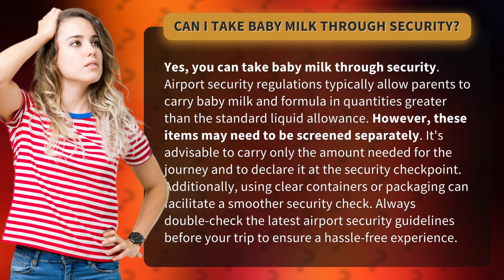Can I take baby milk through security?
Travel Tip: Taking Baby Milk Through Airport Security • Baby Milk Security Tip • Learn how to smoothly take baby milk through airport security with these helpful tips. Remember to check current regulations before your trip!